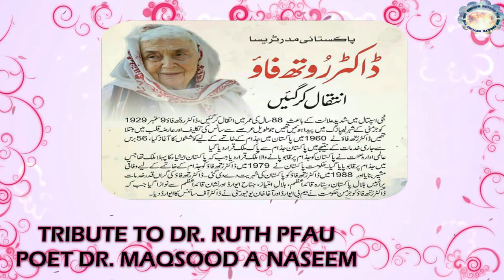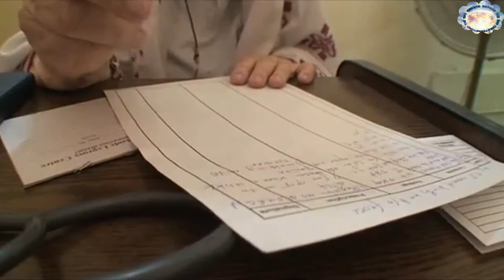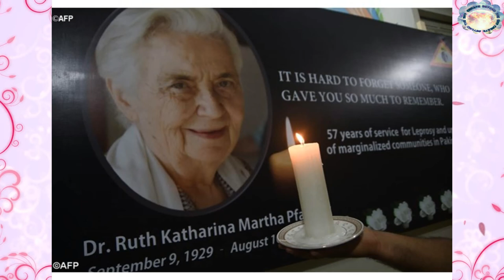TRIBUTE TO DR RUTH PFAU ,THE LEPROSY KILLER, THE MOTHER TERESA OF PAKISTAN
TRIBUTE TO DR  RUTH PFAU, THE MOTHER TERESA OF PAKISTAN
POET DR. MAQSOOD AHMAD NAEEM SAHIB